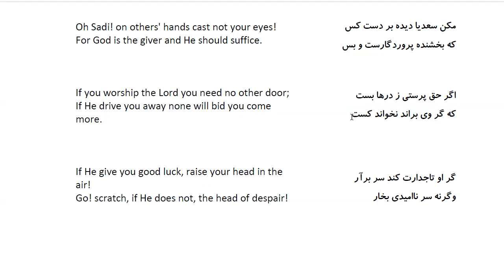Bustan: In Farsi with English Translation-Part 154: حکایت شتر